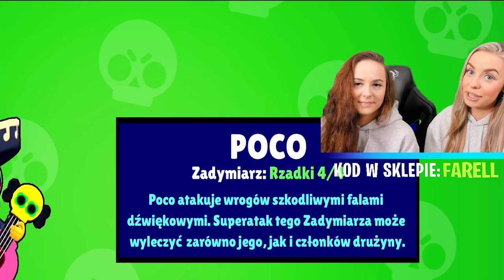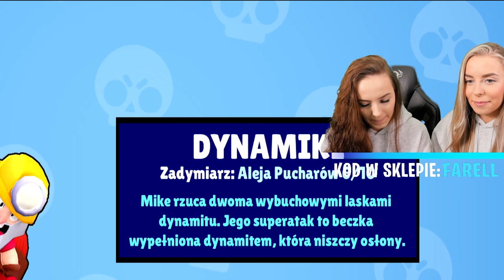Kupiłam JAGODZIE KARNET i wydropiła 5 ZADYMIARZY! Brawl Stars! 😍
Hejka w dzisiejszym odcinku zagości u nas Jagoda! KUPIĘ jej karnet zadymiarski i zrobi MEGA OPENING! Zaczynajmy!  ❤